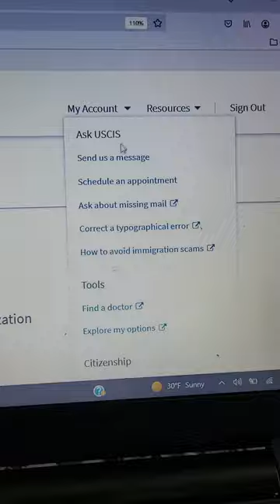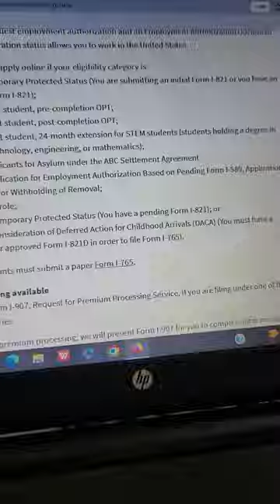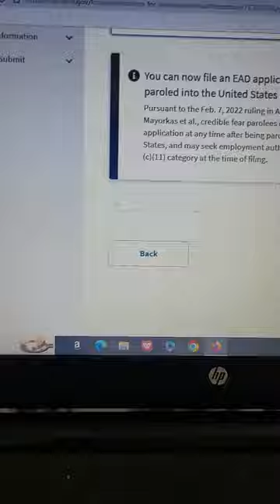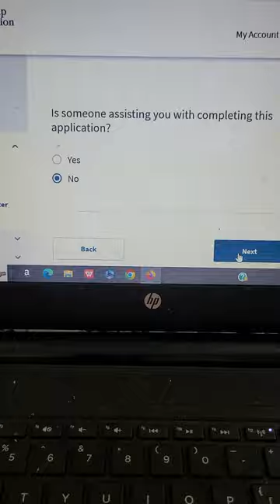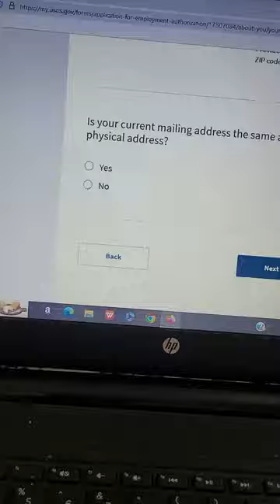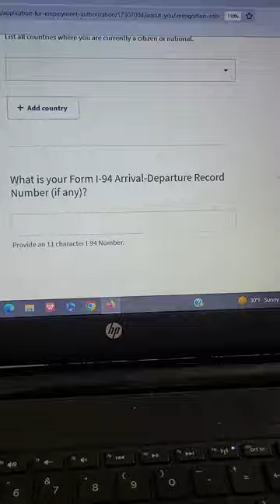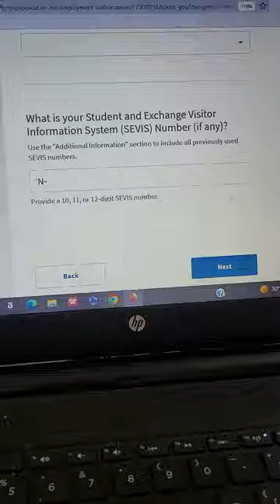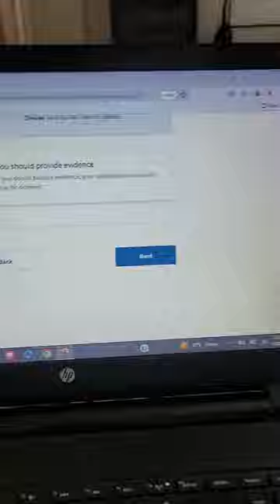how to apply for I-765 work permit (papier travail)